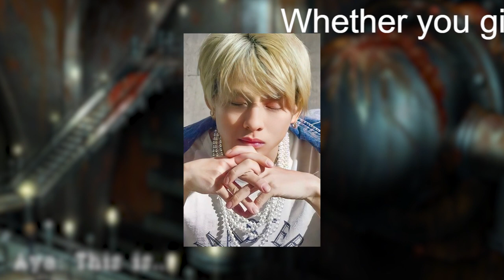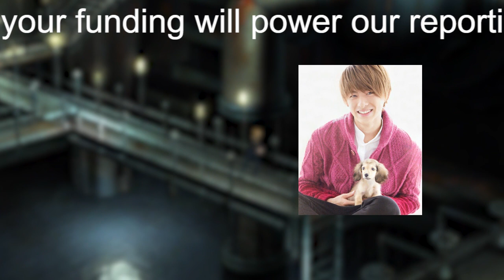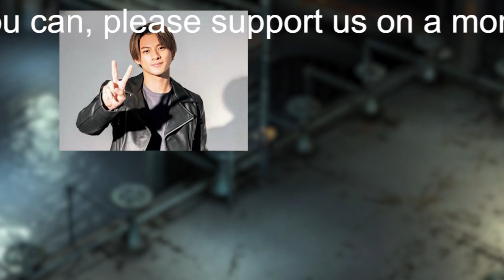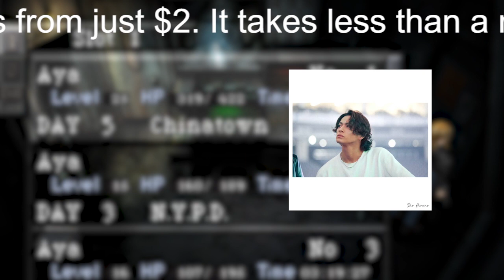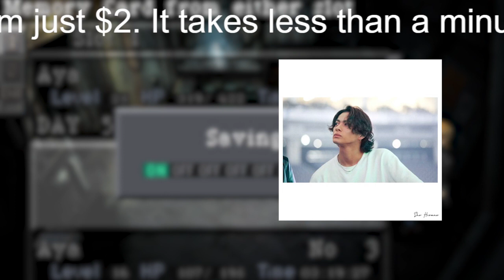【平野紫耀】キンプリ・平野紫耀、「韓国をバカにしてる」と大炎上！「謝罪すべき」「悪気ない」ファンの意見二分